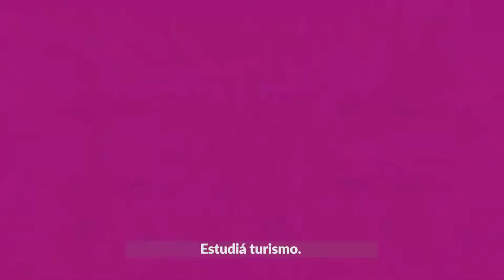✈️ ¡Conocé la Licenciatura en Turismo!